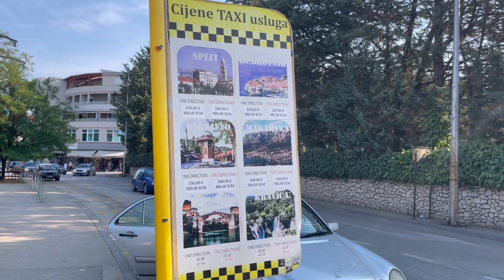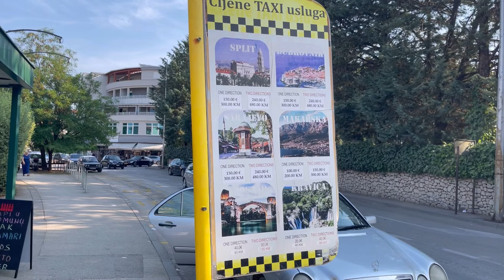Discover Sunday Morning Medjugorje during High Season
Thomas Huth